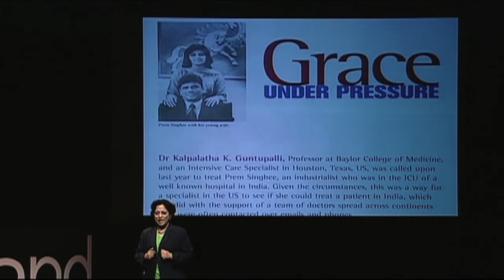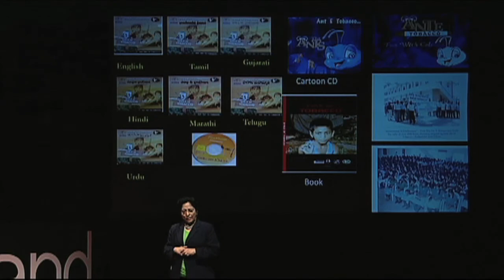Against all odds: Kalpalatha Guntupalli at TEDxSugarLand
Kalpalatha K. Guntupalli, MD, is Professor and Chief of Pulmonary/Critical Care and Sleep Medicine at the prestigious Baylor College of Medicine in Houston, Texas. She was the first woman President of the American Association of physicians of Indian Origin or AAPI in 1998 that represents the professional interests of 45,000 physicians of Indian origin who practice in USA.

She recently served as the President of the 20,000-member American College of Chest Physicians in 2009 She served on the Critical Care Medicine Board, a certifying board of the American Board of Internal Medicine. She is the recipient of many grants and published over 120 articles Immigrating to USA in 1973, she has given much back to India, traveling back every year to lecture, see patients and develop lasting health care programs. Her most recent passion and contribution relates to the activism in the "Tobacco education" both here in USA and in the Indian subcontinent.